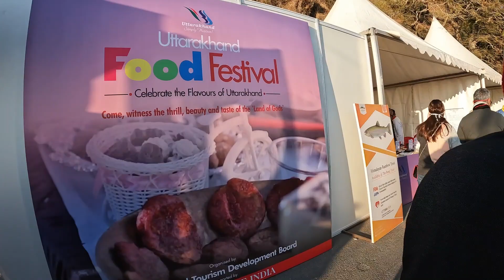Mussorie in 1 day | things to do | simple itinerary | GoPro 10 footage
here is a simple visual itinerary of places to see and things to do in Mussorie, the queen of hills, in one day.

rent a bike
go to kempty falls
take a rickshaw ride on the mall road to Gun hill
do some shopping and enjoy street food on the mall road
have fun!